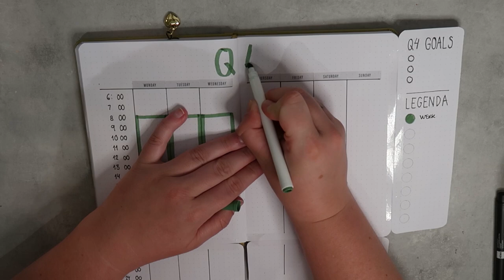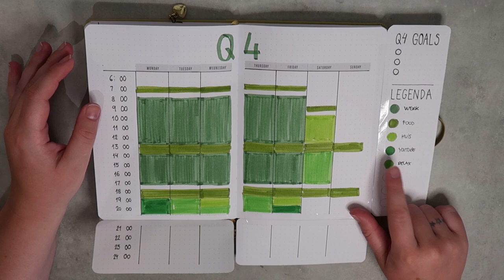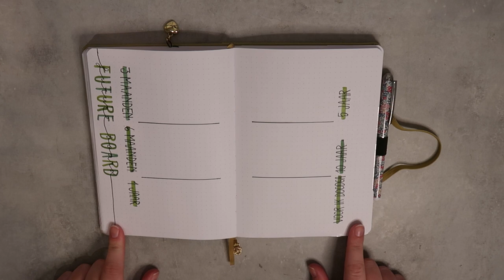BULLET JOURNAL || Extra Spreads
In deze video laat ik jullie wat spread optie zien die je kan toevoegen aan je bullet journal. Voor wie me al langer volgen vind ik het altijd leuk om paginas toe te voegen waar je later op terug kan kijken. Deze keer meer gericht op doelen stellen / productiviteit

VIDEO CHAPTERS
0:00 Bullet journal - extra spreads
0:10 Future board
4:00 Tijdsplanning kwartaal
10:00 Flip through spreads